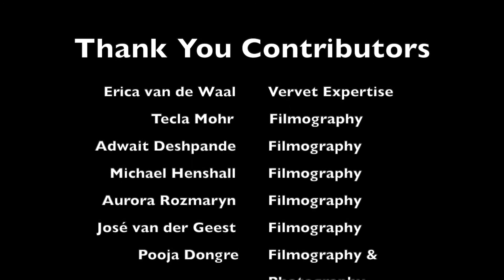Vervet Crash Course: Communication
This is Part 3 of a crash course in vervet monkey behavior. This video is focused on vervet monkey communication and includes input from an expert in the field, Dr. Erica van de Waal. We focus on their 3 famous alarm calls ("leopard", "eagle", & "snake"), but we also delve into many forms of vervet vocal and physical communication. This video is not comprehensive by ANY means.

Special thanks to Dr. Stéphanie Mercier for the amazing footage of the vervet response to the leopard alarm call! I am terribly sorry I forgot to mention you in the credits!

1:07 - Predator alarm calls
2:11 - Are the calls referential?
3:48 - Alarm call story
6:00 - contact calls
5:53 - Miscellaneous calls
6:10 - aggression calls
6:18 - lost call
6:42 - signs of stress
7:02 - signs of aggression and submission
7:32 - signs of affiliation

References:

Cheney DL, Seyfarth RM (1992b) How monkeys see the world: inside the mind of another species. University of Chicago Press, Chicago

Price, T., Wadewitz, P., Cheney, D., Seyfarth, R., Hammerschmidt, K., & Fischer, J. (2015). Vervets revisited: A quantitative analysis of alarm call structure and context specificity. Scientific reports, 5(1), 1-11.

Redican, W. K., & WK, R. (1975). Facial expressions in nonhuman primates.

Van Hooff, J. A. R. A. M. (1962). Facial expressions in higher primates. In Symp Zool Soc Lond (Vol. 8, pp. 97-125).

Additional communication reading:

Price, T., & Fischer, J. (2014). Meaning attribution in the West African green monkey: influence of call type and context. Animal cognition, 17(2), 277-286.

Seyfarth, R. M., & Cheney, D. L. (2017). Precursors to language: Social cognition and pragmatic inference in primates. Psychonomic bulletin & review, 24(1), 79-84.

Seyfarth, R. M., & Cheney, D. L. (2017). The origin of meaning in animal signals. Animal Behaviour, 124, 339-346.